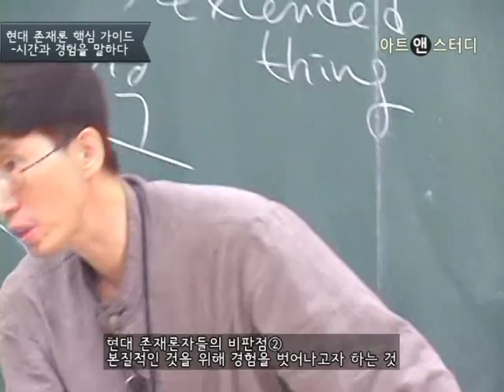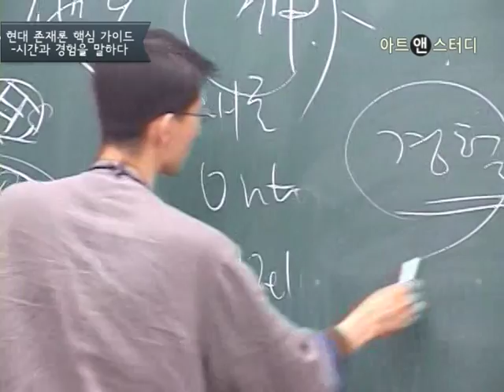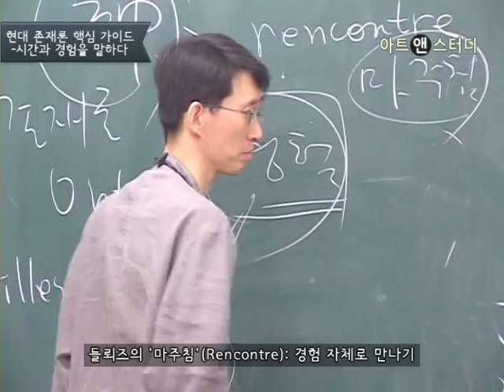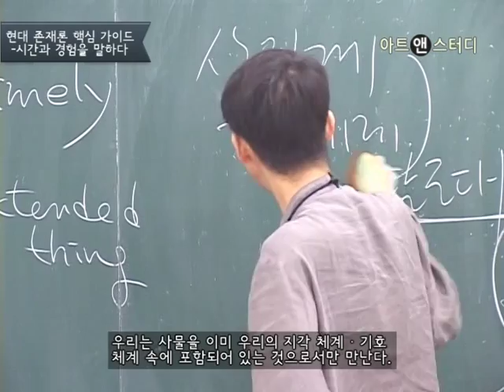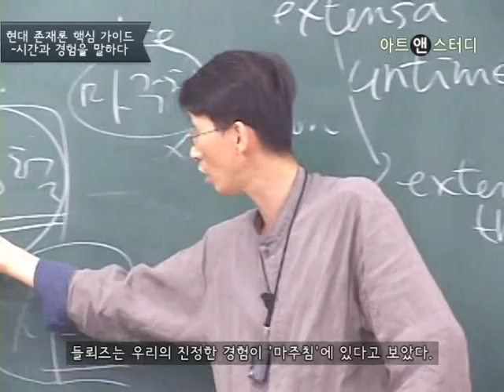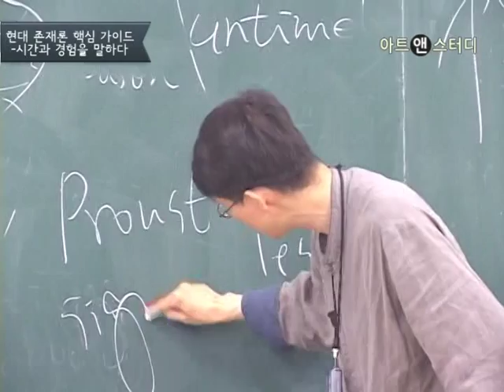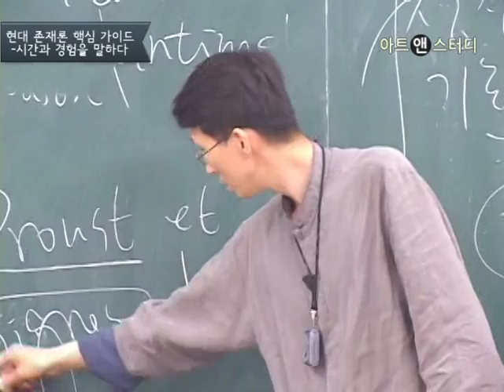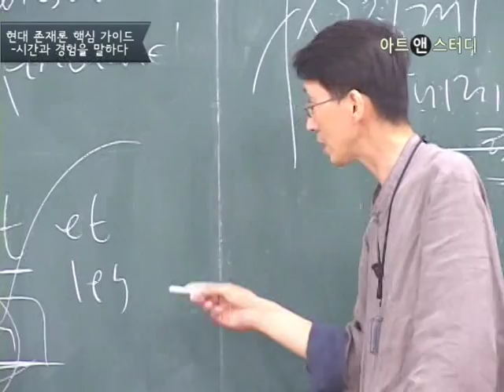현대 존재론 - 경험, 마주침 - 이정우(철학자, 경희사이버대 교수)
경험이란 무엇일까? 전통적 존재론에서 이야기하는 ‘경험’을 현대 철학자들은 어떻게 비판했으며, 현대 존재론에서 주장하는 경험의 성격은 어떠한지 프랑스의 철학자 질 들뢰즈(Gilles Deleuze, 1925~1995)의 ‘마주침(Rencontre)’이란 개념을 통해 이해한다.

관련 강좌: 철학사 입문코스 Ⅵ _ 오늘날의 철학